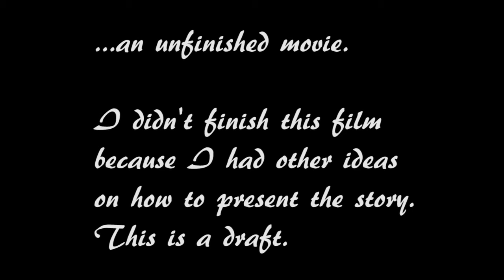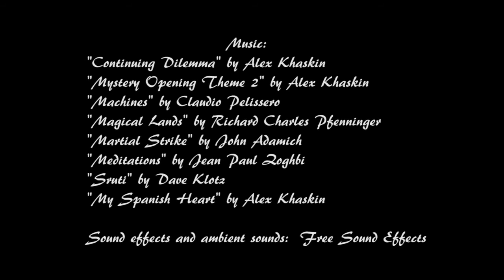LOST ALPHBT part 1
A narrative installation.